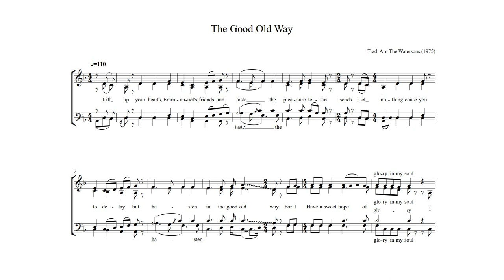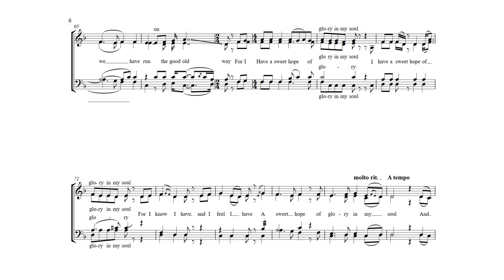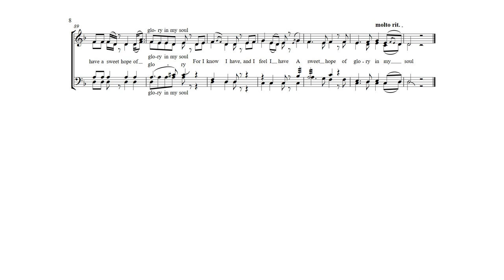The Good Old Way – The Watersons [Traditional Folk Song / Hymn with Score]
[Roud 23864]

“The Good Old Way” is a Primitive Methodist hymn from the Isle of Mann, dating to the eighteenth century. The composer Haydn Wood used the tune in his tone poem Mannin Veen (pub. 1933, Manx for "Dear Isle of Man"). The Watersons performed the song on their 1975 album For Pence and Spicy Ale, and A.L. Lloyd made the following comments on the album sleeve:

“The 18th century saw the Great Awakening of religious dissenter groups with such slogans as “We'll take the Kingdom of Heaven by storm.” Under the banner of the Awakening were many ecstatic groups—Shakers, New Lighters, Free Baptists, ultimately Ranters (Primitive Methodists), and others lumped together as Holy Rollers. Unlike John Wesley, who preferred the tunes of imported elite composers such as Handel, Giordani and their lesser fellows, the “gospel trumpeters” went in for folky tunes like Amazing Grace and The Good Old Way. John Cennick (1718-55), who broke away from the Wesleys, was the founder of folky hymnody with his Sacred Hymns (Bristol 1743), which had an enormous effect on the wildfire revivals in Britain and America. The Good Old Way is said to have been a favourite hymn of the wild evangelist John Adam Grenade (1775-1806). In America it acquired a “Hallelujah” chorus and in that form came back to England and was printed in the Ranters' Hymns and Spiritual Songs (c. 1820). Our version was collected by John Clague from a marble-mason on the [Isle of Man], John Cubbon. It appears in the Folk Song Journal (No. 30), and serves to remind us what grand tunes have been lost to our hymnbooks through the tyranny of [Hymns] Ancient & Modern.”

Throughout the recording, the key gradually drifts from around C-sharp to D. I decided to notate the whole piece in D.

This score was created for the purposes of this video. All scores are transcribed by ear onto Sibelius software. For copyright reasons, these videos will not be monetized.